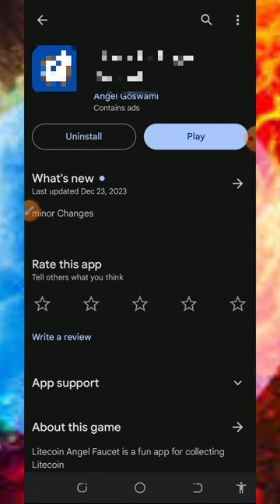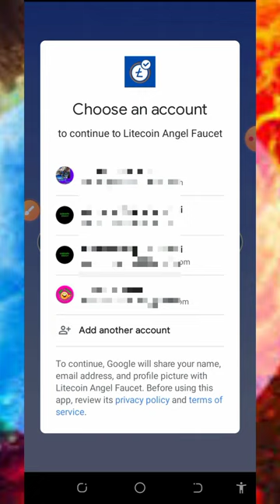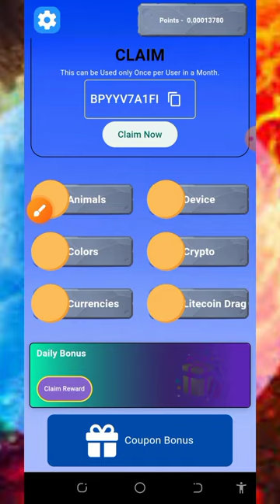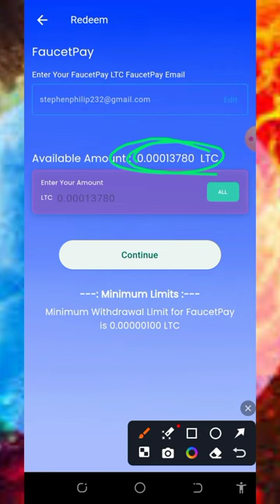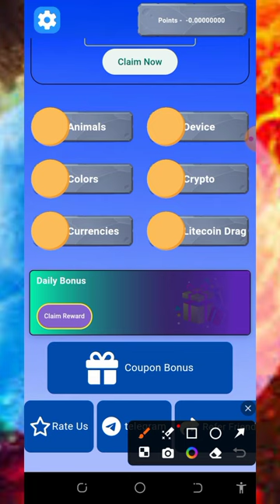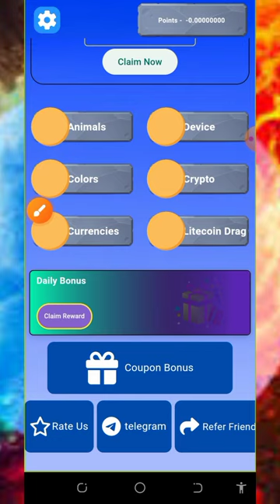Free LITCEOIN APP 2024 | Claim 4.27328 LTC Daily | No Deposit 💫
This video is about a FREE LITECOIN APP FAUCET where you can EARN FREE LITECOIN without investment; CLAIM FREE LITECOIN DAILY

research

online income
cryptocurrency tutorial
btc mining
btc mining 2024
dogecoin mining
bnb coin
crypto mining
android mining
airdrop income
crypto airdrop income
airdrop income
crypto faucet
Bitcoin 2024
Tron Trx 2024
Binance 2024
Litecoin 2024
Dogecoin 2024
Ethereum 2024